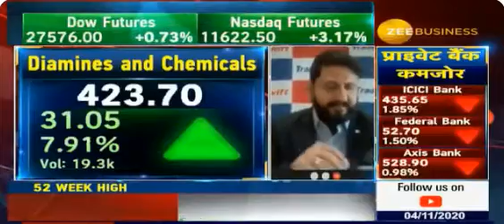जैन सा'ब के GEMS | 04th Nov 2020